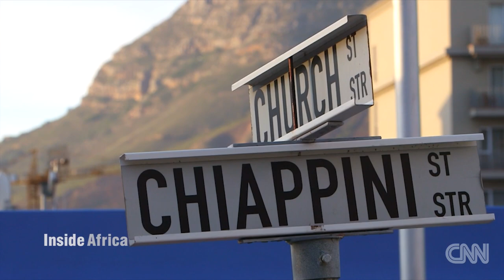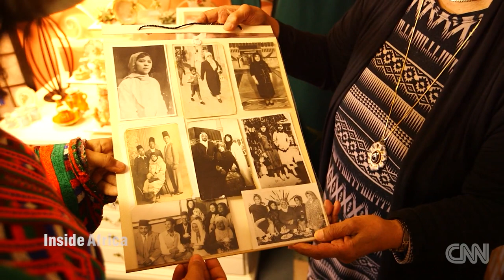CNN Inside Africa - Meet the Cape Malays of Cape Town